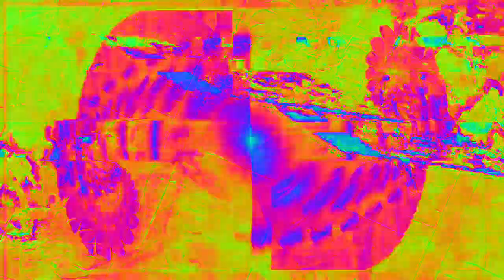[EPILEPSY WARNING] Movie 23 02 15 03h05m31s